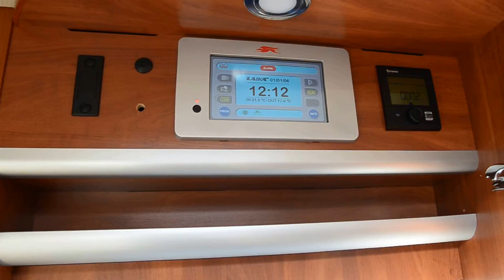LAIKA KREOS 7012